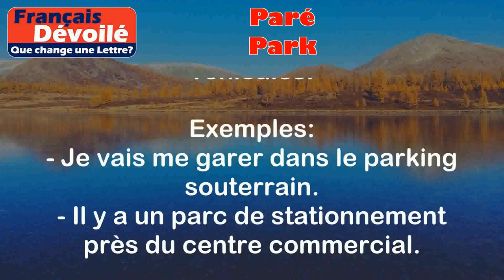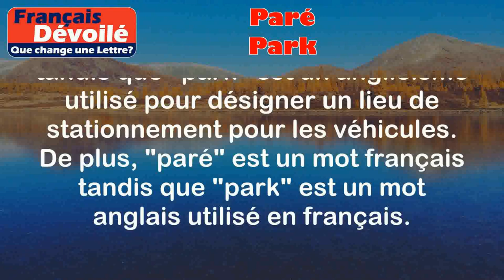Paré et Park (Une Lettre)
Paré:
Le mot "paré" est le participe passé du verbe "parer", qui signifie se préparer ou se mettre en état de faire quelque chose.

Exemples:
- Il s'est paré de son plus beau costume pour la soirée.
- Elle s'est bien parée avant de sortir.

Park:
Le mot "park" est un anglicisme utilisé en français pour désigner un lieu aménagé pour garer des véhicules.

Exemples:
- Je vais me garer dans le parking souterrain.
- Il y a un parc de stationnement près du centre commercial.

Différence:

La principale différence entre "paré" et "park" est que "paré" est un verbe qui indique une action de préparation ou de mise en état, tandis que "park" est un anglicisme utilisé pour désigner un lieu de stationnement pour les véhicules. De plus, "paré" est un mot français tandis que "park" est un mot anglais utilisé en français.